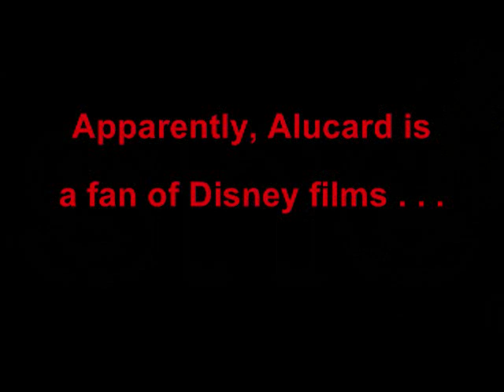Captain's Blackmail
What happens when Captain is asked to babysit/watch Alucard and gather intel on the Hellsing Organization.

Alucard - Raxrevived
Captain - Ravenqueen22

Filmed during Day 0 at Khaotic Kon 2012.